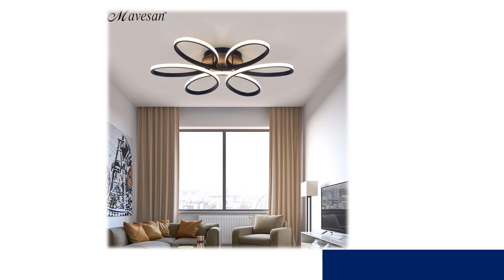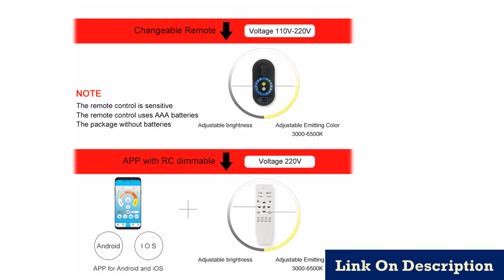Top 5 led ceiling lights for living room 2020 Under 50$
1.Modern Led Ceiling Lights For Living Room

2.Modern Led Ceiling Lights For Living Room

3.Dimmable 25W 36W 52W APP Remote control

4.Decor Lamp Modern Curved Design

5.Led Ceiling Lamp

Description:
Modern LED ceiling Lights RGB Remote control Bluetooth Music light foyer bedroom ceiling lamp.
Dimming Modern plafon LED Ceiling Lamp Fixture Aluminum Dining Living Room Bedroom Lights Lustre Lamparas De Techo.
Modern LED Ceiling Lights Remote control for Living room Bedroom indoor plafond Lamp flush mount.
Modern LED ceiling Lights home lighting Bluetooth Music light bedroom lamps Smart ceiling lamp.